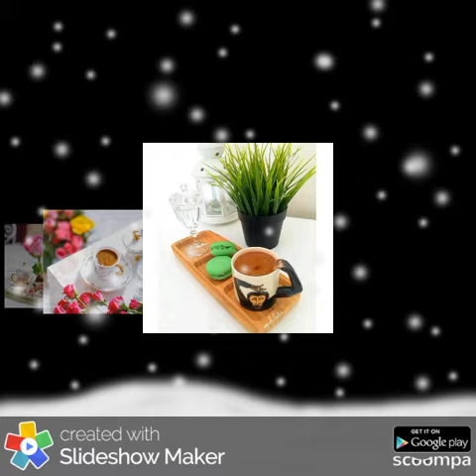وانت معايا يصعب علي رمشة عينيا ولا حتى ثانيه